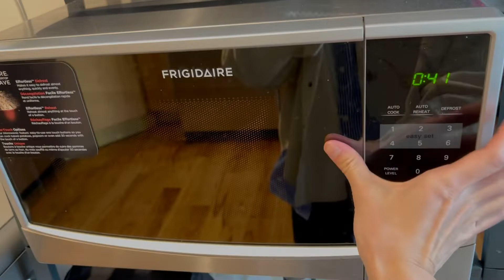quitting my job at 25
If you’re reading this, thank you for making it to my first vlog in forever! I left my job of two years on 3/21/22 and have been prioritizing my physical and mental health, while actively looking for a more fulfilling and better job. Come navigate my 20's with me!